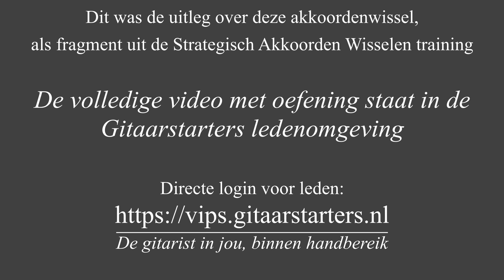akkoorden wisselen tip met voorbeeld voor A-majeur en D-majeur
Het wisselen van akkoorden wil je graag:
- Zo snel mogelijk doen, en
- Zo stabiel mogelijk doen

Veel akkoordenovergangen kun je soepeler maken met trucjes. Het is vaak een kwestie van het vinden van die trucjes en ze dan heel langzaam aanleren (zoals een goochelaar ook heel langzaam zijn trucs aanleert)

In deze video laat ik je het trucje: verschuiven van een vinger zien met de akkoordenwissel tussen D-majeur en A-mineur.

groetjes,
Arvid